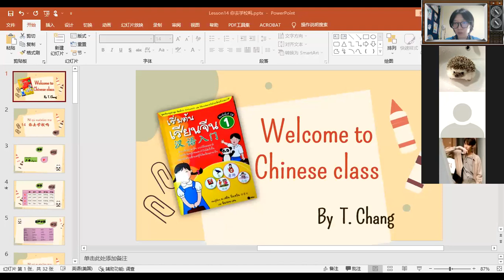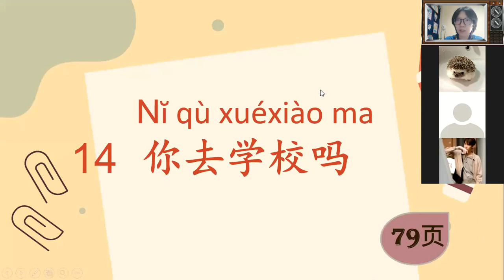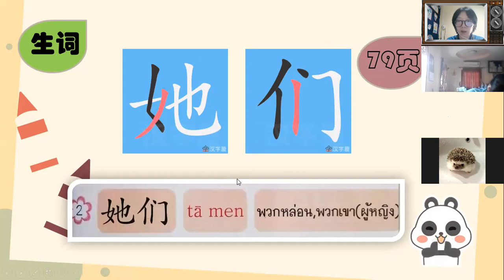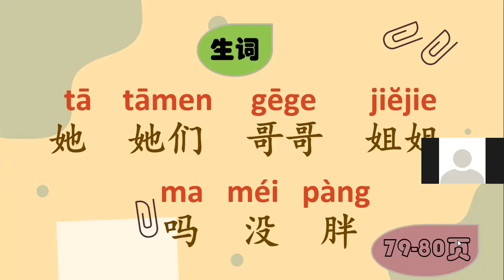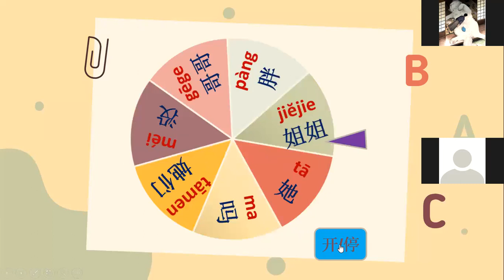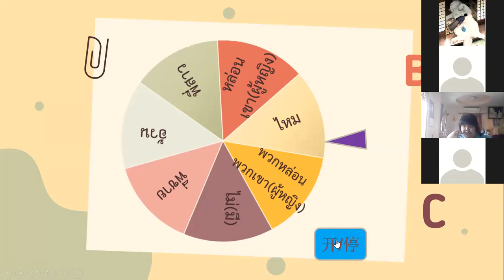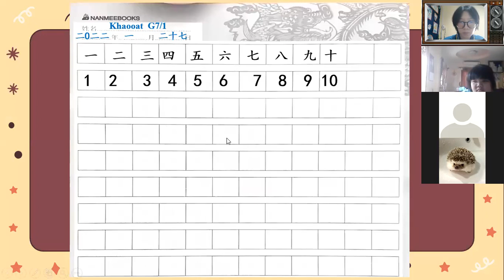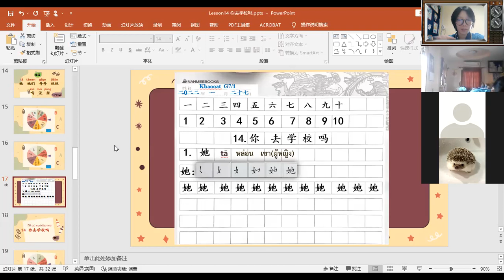G.7 Room 1 Chinese 27-1-2022 period4